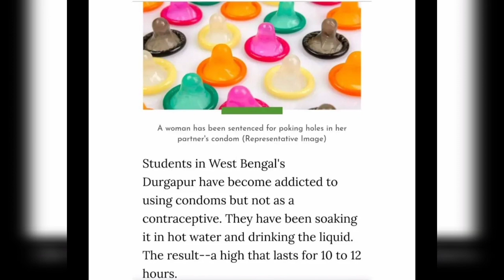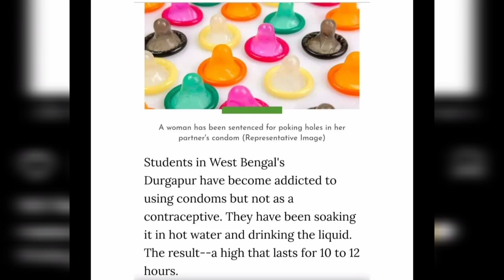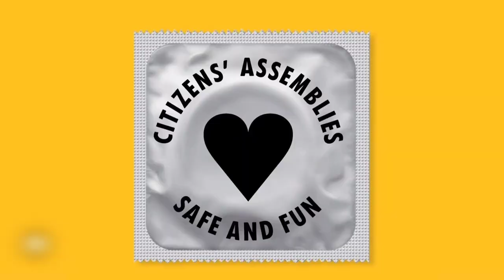Weird addictions | Crazy addictions | Strange addictions | Stories for Teenagers | Trending HB ❤️